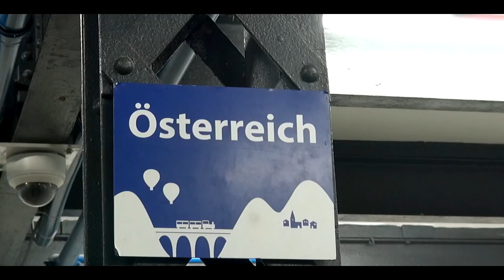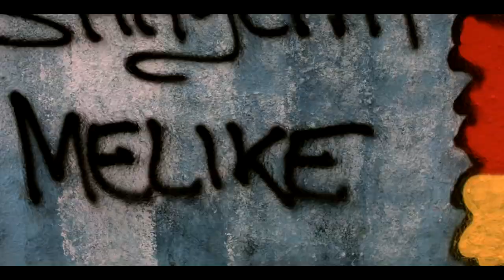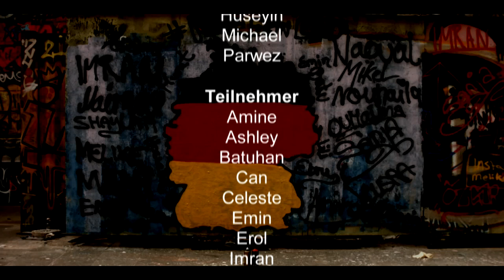Kenne Dein Land - Der Abschluss-Film zum Projekt des Jugendtreffs KOSMOS aus Frankfurt/Sossenheim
Mit vielen positiven Emotionen und Erinnerungen schauen die Beteiligten des "Kenne Dein Land"-Projekts auf ihre Reise durch die Republik zurück.

Zum Projekt: Sie sind in Deutschland geboren, sie gehen hier zur Schule, sie werden hier arbeiten und leben. Dennoch antworten junge Frankfurter, deren Eltern oder Großeltern nach Deutschland eingewandert sind, auf die Frage nach ihrem Heimatland mit „Jordanien“, oder „Türkei“. Die Identifikation mit ihrer Heimat Deutschland zu stärken ist das Ziel des Projektes „Kenne Dein Land“ des Jugendtreffs „Kosmos“.

15 Jugendliche aus Einwandererfamilien und ihre Betreuer aus dem internationalen Jugendtreff „Kosmos“ (Sossenheim) sind zusammen unterwegs, um herauszufinden, was es mit ihrem Heimatland auf sich hat. „Integration ist, wenn Du Bescheid weißt“ – unter diesem Motto reisen die jungen Leute durch ihr Heimatland.

Das auf ein Jahr angelegte Erkundungsprojekt des Jugendtreff Kosmos geht auf eine Idee des Kosmos-Leiters Mikel White zurück. „Uns ist aufgefallen, dass Jugendliche aus Einwandererfamilien sich nicht als Deutsche fühlen, obwohl sie hier geboren sind, hier zur Schule gehen und wahrscheinlich ihr ganzes Leben in Deutschland verbringen werden“, sagt er. Dieser in den Einwandererfamilien tradierten Fremdheit im eigenen Land will das von der Polytechnischen Gesellschaft geförderte Projekt Wissen über und Identifikation mit Deutschland entgegensetzen. Dazu besuchen die Jugendlichen Universitäten, bekannte Konzerne oder historische Orte, lernen Theater, Konzerte und Unterhaltungsangebote kennen, betätigen sich zusammen sportlich und erfahren viele interessante Dinge über ihr Land.